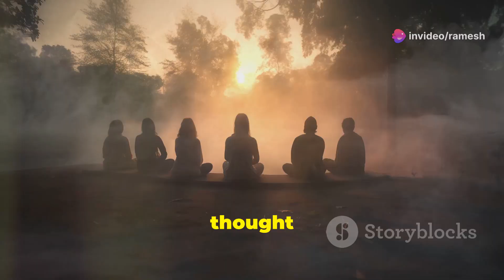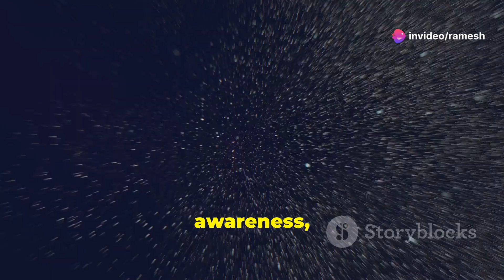The Power of Synchronized Thought of Enlightened People from Nilgiris| effects on humanity & cosmos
The Power of Synchronized Thought of Enlightened People from Nilgiris
The thoughts of Nilgiris, as envisioned in Ramesh Kakkan's Vision Nilgiris, hold immense potential to create a transformative ripple effect that can influence humanity, the cosmos, and even extend beyond. Here’s how this vision could unfold:

1. Influence on Humanity:
When the enlightened community of Nilgiris unites under the principles of high-quality thinking, compassion, and service to humanity, it sets a powerful example for others. As the people of Nilgiris advance in fields like education, mindfulness, and leadership, they can inspire communities worldwide to embrace similar values. Their harmonious relationship with nature, strong communal bonds, and leadership in addressing global challenges can ignite a positive cultural shift, fostering a more compassionate and enlightened humanity across the globe.

2. Influence on the Cosmos:
Vision Nilgiris emphasizes the deep connection between Earth and the wider universe, encompassing celestial bodies and galactic beings. Through synchronized meditation, collective gratitude toward nature, and cosmic prayer, the people of Nilgiris can create a spiritual and energetic alignment that resonates throughout the universe. By cultivating thoughts of peace, unity, and respect for all forms of life, Nilgiris can contribute to a vibrational energy that promotes harmony across the cosmos. This collective consciousness has the potential to influence cosmic energies and foster relationships with entities beyond Earth.

3. Beyond the Cosmos – Universal Impact:
The aspiration of influencing “beyond the cosmos” reflects the belief that elevated thoughts and actions transcend physical boundaries. The spiritual evolution of the Nilgiris people, guided by principles of service, leadership, and gratitude, can resonate across time and space, shaping relationships not only within our galaxy but in distant realms as well. By aligning their thoughts and actions with universal rhythms, the community can contribute to the balance and evolution of life beyond the known cosmos.

In Summary:
The synchronized thoughts of Nilgiris, rooted in high moral values, selfless service, and cosmic awareness, can act as a catalyst for profound change—transforming humanity, influencing the cosmos, and contributing to universal harmony. Through unity in thought and action, their influence may extend far beyond Earth, fostering a more harmonious existence across multiple dimensions.

Good Wishes to All,
Ramesh Kakkan